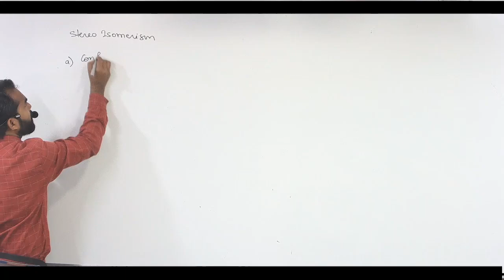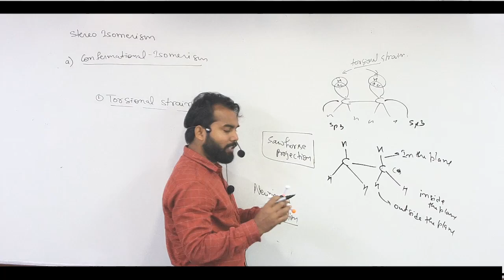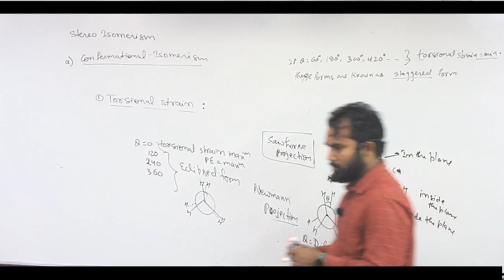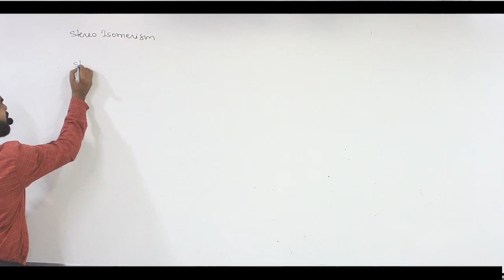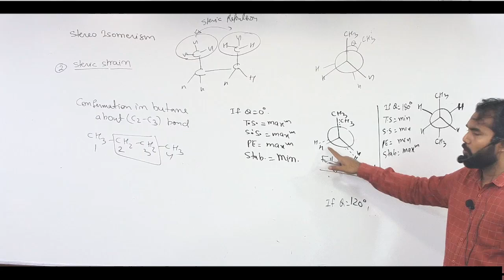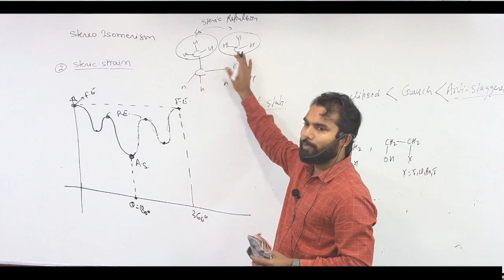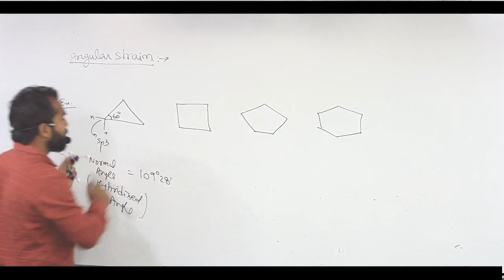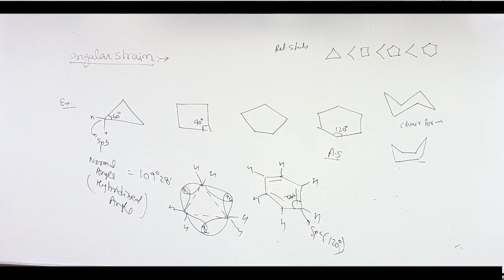Conformational siomerism L01 on 2024 11 16 09 59 54